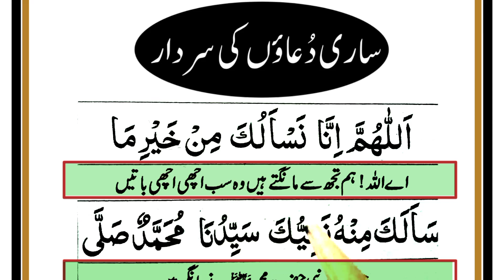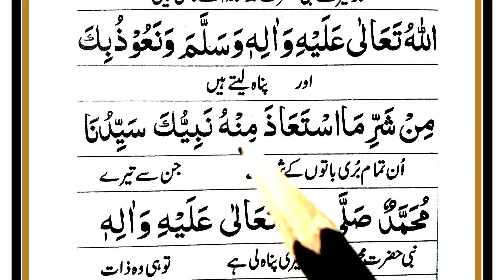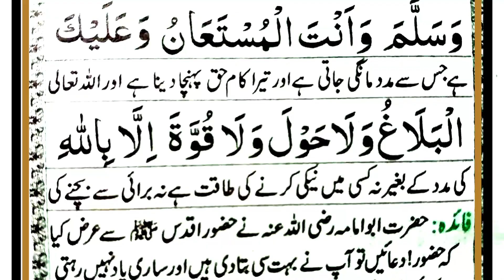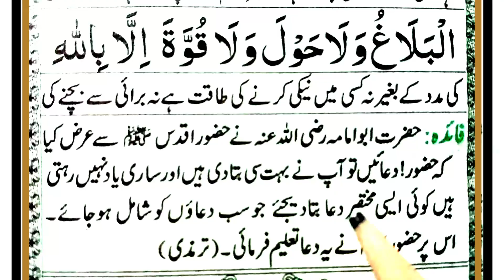Sari Dua'vun ki Sardar Dua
In This Video Today insha Allah I Will Try To memorize beautifull Dua powerfull Dua in arabic with translation.

( Covered Topics )

Sardar dua.